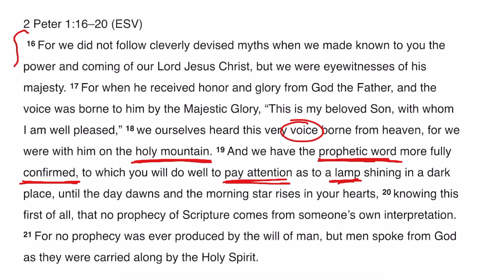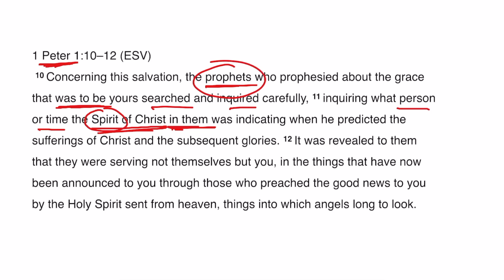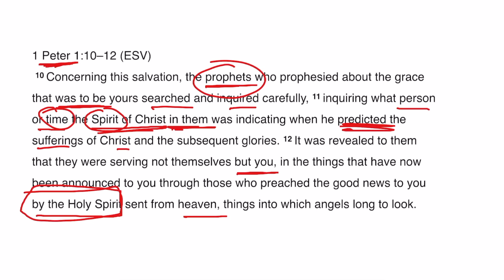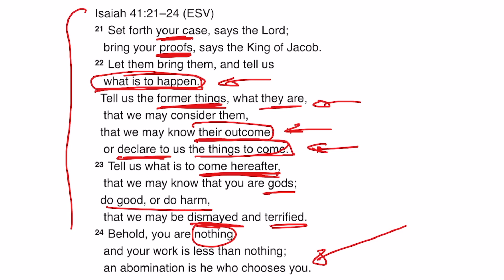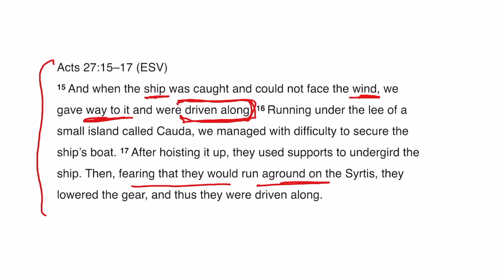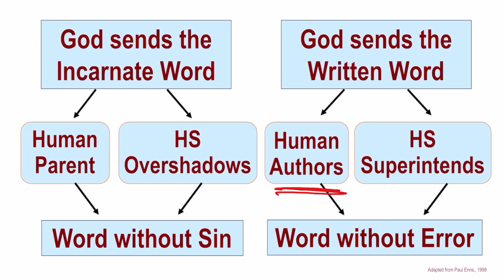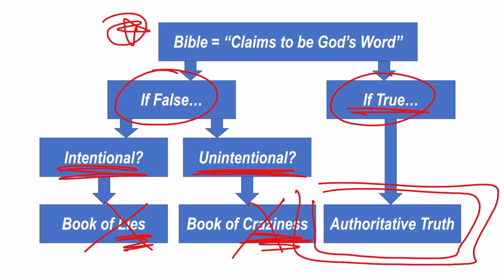2 Peter 1:21 | Evening Bible Study | Pastor Mike Fabarez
For no prophecy was ever produced by the will of man, but men spoke from God as they were carried along by the Holy Spirit. (2 Peter 1:21)

Pastor Mike Fabarez does a verse-by-verse Bible study through the book of 2 Peter.